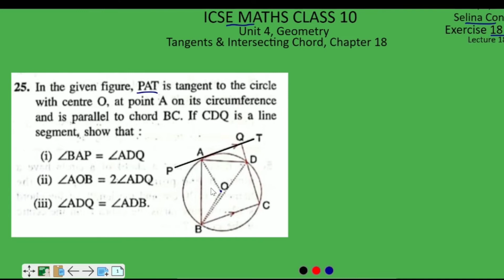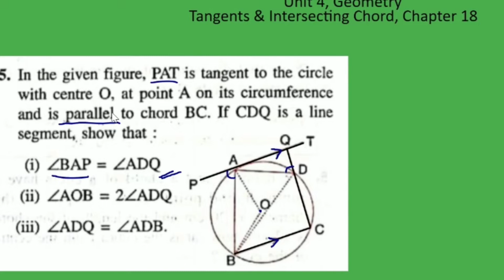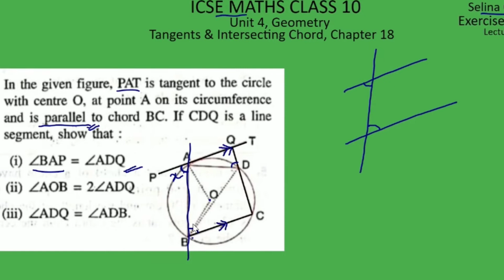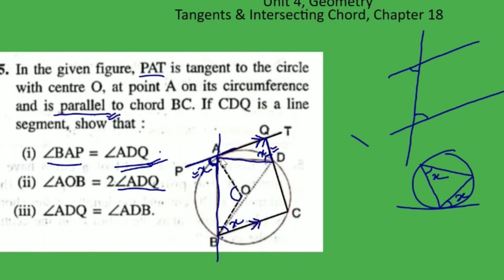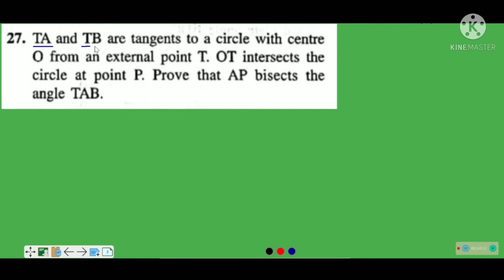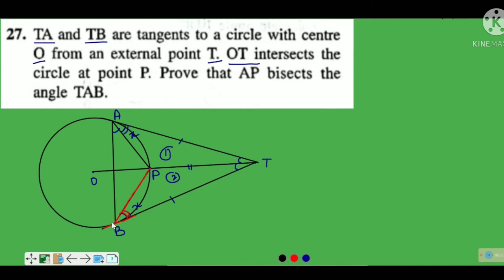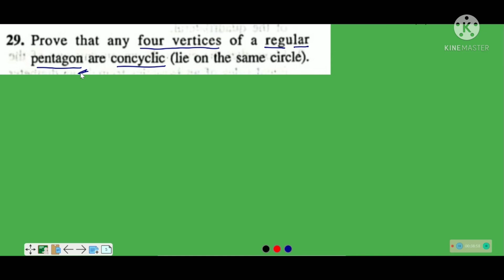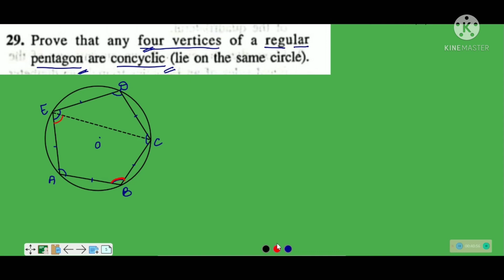Tangents and Intersecting chord | ICSE Class 10 Maths | selina concise maths | Ex 18 C Sol Q 25-31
👉Dear student
This lecture is about tangents and Intersecting Chord selina concise maths solution exercise 18 c Q 25 to 31.
This Lecture 18.3 part 4 for icse class 10 maths chapter 18 contain solution of selina concise maths exercise 18 c Q 25 to 31 based on tangents & Intersecting chord.
In continuation of this Lecture 18.3 part 4 for icse class 10 maths chapter 18, tangent and Intersecting Chord exercise 18 c solution 25 to 31 from selina concise maths, we will release complete chapter explanation for all chapter and solution for your semester 2 preparation.
Hope this lecture 18.3 part 4 for icse class 10 maths chapter 18 tangent and Intersecting Chord Selina concise maths exercise 18 c solution Q 25 -31 will help you to understand the topic.

Below is the link of Chapter 18 Tangent and Intersecting chord & Chapter 17 Circles for icse class 10 maths which will be helpful to understand chapter 18, tangent & intersecting chord.

👉Ex 18C Selina Concise maths | Tangent & Intersecting Chord chapter 18 | L-18.3  Part 3  | Solution Q 19-24 | icse 10 maths |

👉Ex 18C Selina Concise maths | Tangent & Intersecting Chord chapter 18 | L-18.3  Part 2  | Solution Q 11-18 | icse 10 maths |

👉Ex 18C Selina Concise maths | Tangent & Intersecting Chord chapter 18 | L-18.3  Part 1  | Solution Q 1-10 | icse 10 maths |

👉Ex 18b Selina Concise maths | Tangent & Intersecting Chord chapter 18 | L-18.2  Part 2  | Solution Q 9-16 | icse 10 maths |

👉Ex 18b Selina Concise maths | Tangent & Intersecting Chord chapter 18 | L-18.2  Part 1  | Solution Q 1-8 | icse 10 maths |

👉Ex 18a Selina Concise maths | Tangent & Intersecting Chord chapter 18 | L-18.1  Part 4 | Solution Q 19-24 | icse 10 maths |

👉Ex 18a Selina Concise maths | Tangent & Intersecting Chord chapter 18 | L-18.1  Part 3 | Solution Q 13-18 | icse 10 maths |

👉Ex 18a Selina Concise maths | Tangent & Intersecting Chord chapter 18 | L-18.1  Part 2 | Solution Q 1-12 | icse 10 maths |

👉Ex 18 a Theorem & Concepts Tangent & Intersecting Chord chapter 18 | L-18.1  Part 1 | icse 10 maths |

👉Ex 17 C | Selina | L-17.3  Part 4 Solution Q21-25 | Chapter 17 circles for icse 10 maths

👉Ex 17 C | Selina | L-17.3  Part 3 Solution Q15-20 | Chapter 17 circles for icse 10 maths

👉Ex 17 C | Selina | L-17.3  Part 2 Solution Q9-14 | Chapter 17 circles for icse 10 maths

👉Ex 17 C | Selina | L-17.3 Part 1 Concepts and solution Q1-8 | Chapter 17 circles for icse 10 maths

👉Ex 17 a | Q 51 - Last |Selina | Chapter 17 circles for icse 10 maths | L 17.1 part 7

👉Ex 17 a | Q 35 - 50 | Selina | Chapter 17 circles for icse 10 maths | L 17.1 part 6

👉Ex 17 a | Q 26 - 34 | Selina | Chapter 17 circles for icse 10 maths | L 17.1 part 5

👉Ex 17 a | Q 26 - 34 | Selina | Chapter 17 circles for icse 10 maths |  L 17.1 part 4

👉Ex 17 a | Q 19 - 25 | Selina | Chapter 17 circles for icse 10 maths | L 17.1 part 3

👉Ex 17 a | Q 6 - 18 | Selina |  Chapter 17 circles for icse 10 maths | L 17.1 part 2